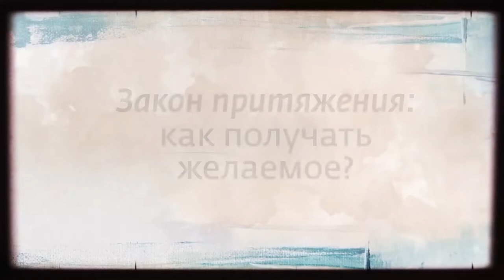«ЗАКОН ПРИТЯЖЕНИЯ» ¦ Технология исполния своих желаний от Садхгуру ¦ Внутренняя Инженерия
У каждого человека есть желания и стремления. Однако, кто-то достигает успеха, а чьи-то мечты не воплощаются в реальность. Существует целая наука, позволяющая творить реальность так, как вы этого хотите. Садхгуру раскрывает  некоторые её аспекты в этом видео.
Садхгуру — официальный канал на русском • 10 сент. 2020 г